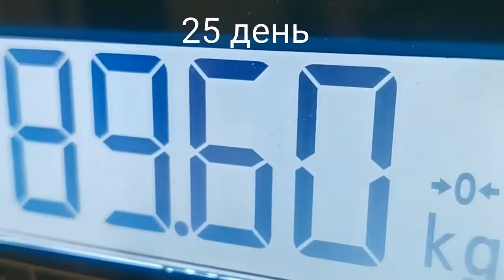День 25. Как похудеть. Мой результат. Кето диета. Кето завтрак, кето обед и кето ужин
Смотрите мой обычный кето день. Рацион питания. Кето диета. Результат минус 5 кг.  Худею с 95 кг. Цель 65 кг. Поддержите в похудении. Мой результат на кето диете. Кето завтрак, кето обед и кето ужин.

Кето диета рецепты в телеграмме. Рецепты для тех кто худеет на кето диете!

Имеются противопоказания на кето диете. Помните,  все есть лекарство - все есть яд, весь вопрос в дозировке и что любая диета может нанести вред здоровью. Вся информация предоставляется в ознакомительных целях.